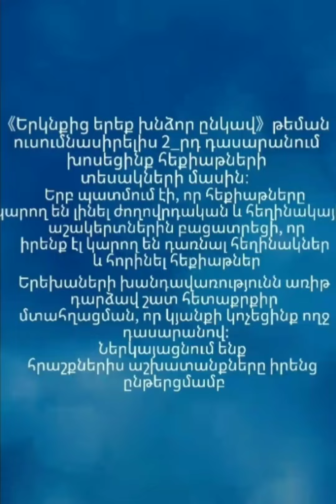ՋՐԱՀԱՐՍ ՓԵՐԻՆ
Ненужные теги: xxxtentacion, empire, rap, bad vibes forever / empire, hip hop & rap, xxx, look at me, lil pump, music, bad vibes forever, sad, sad!, juice wrld, members only, hope, music video, 2017, hip-hop, the, ski mask the slump god, エックスエックスエックステンタシオン, revenge, ?, llj, jmp, hip hop, jocelyn flores, wishing well, ski mask, tentacion, икстентасион, xxxtentacion tribute, pop, lil wayne, live, wifisfuneral, official, rip, jahseh onfroy, yung bratz, 2019, trap, jahseh, jesus honcho - infatuated (official music video), emotional rap, yung bratz xxxtentaction, elevator, yung bratz xxxtentacion, elevator xxxtentacion, yung bratz lyrics, xxxtentacion songs, infatuated, xxxtentacion yung bratz, yung bratz artist, arms around you song, arms around you, sway lee, arms around you tribute, rap music, pop music, proudcatowner, xxx tentacion, hip hop music, armaroundyou, armsaroundyou, yung bratz rap, yung bratz song, elevator audio only, yung bratz audio only, yung bratz new song, lilpump, swaelee, maluma, pump, xxxtentacion original, miami, новая песня, альбом, новый альбом, cover, клип, плагиат, rauf faik я люблю тебя, rauf faik альбом, рауф и фаик плагиат, украли песню, кавер, рауф и фаик детство, rapper, murder, cbs 4 news evening, infinite militia, rauf faik, рауф и фаик, rauf & faik - детство, детство, рауф фаик, rauf faik из за тебя, байт, xxxtentacion live, concert, rolling loud, 88rising, tour, denzel c..., save me (audio), eminem rip donald trump, eminem diss donald trump, втренде, новый клип, украли у тентасьона, тентасьон, rauf faik плагиат альбома, сбайтили, show, rauf faik плагиат xxxtentacion, оригинал, детство пародия, детство плагиат, xxxtentacion - save me (audio), xxxtentacion leaks, naruto amv, naruto vs sasuke, naruto, amv, save me, xxxtentacion - save me (lxry remix), 1 hour, 1hour, loop, xxxtentacion - save me, lil peep, hand, react to xxxtentacion death, react to xxxtentacion, rappers react, xxxtentacion killed, react to xxxtentacion dead, club, helping, pompano, cinema, hour, one, joey bada$$, the remedy for a broken heart, heart, broken, ジョーイ・バッドアス, infinity (888), legend's never die, legends never die, インフィニティ (888), for, remedy, download, mp3, listen, seamless, video, replay, beats, beat, long, xxxtentacion dead, rip xxxtentacion, tyga, xxxtentaicon fight, xxxtentacion leak, xxxtentacion leaked, 6ix9ine, justin bieber, 6ix9ine xxxtentacion trollz, 6ix9ine xxxtentacion, 6ix9ine trollz, xxxtentacion unreleased, xxxtentacion 2020, ricch, roddy, roddy ricch, ieatpussy, the box, box, xxxtentacion alive, roddy ricch the box, xxxtentacion roddy ricch, trollz 6ix9ine, justin bieber la bomba, look at me bass boosted, look at me clean, look at me instrumental, look at me now, look at me juice wrld, look at me 1 hour, look at me carrie underwood, look at me now clean, look at me now chris brown, look at me i put a face on wow, look at me now lyrics, sauce!, sauce, onfroy, xxxtentacion if was back, members only vol 4, xxxtentacion look at me, look at me xxtxtentacion official lyrics, xxxtentacion bmw i8, xxxtentacion bmw, ihaterappers, lore, song, soundcloud, new, lit, dont cry lil wayne, don't cry, xxtenations, dont cry, lil wayne don't cry, fire, hot, реакция на смерть xxxtentacion, official audio,  - look at me! (audio), hanging, звезды о xxxtentacion, гибель xxxtentacion, r&b, xxxtentacion - everybody dies in their nightmares (audio), everybody dies in their nightmares (audio), lil wayne 2019, xxtentacion, xxtentacion - bad! (official music video), mumble, extended, xxxtentacion 17, xxxtentacion - xxtentacion - bad! (official music video), bad!, skins album, skins, bad, xxxtentacion ?, hope xxxtentacion, nle choppa, dababy, blueface, don't cry lil wayne, flex, emo, xxxtentacion hope, chill, emotional, riot, official video, yung dagger dick, moonlight official video, moonlight xxxtentacion, xxxtentacion moonlight, репэр, батл, рэп-культура, канье уэст, убийство, xxx moonlight, xxxtentacles, bad vibes, young dagger dick,jah, moonlight, make out hill, makeouthill, xxxtentcion, the main idea, official music video, рэперы, фейс, bvf, спорткар, разбойное нападение, ограбление, long live jah, jocelyn flores (audio), xxxtentacion - look at me! / riot (official video), look at me! / riot (official video)